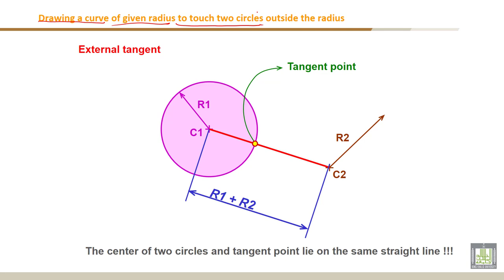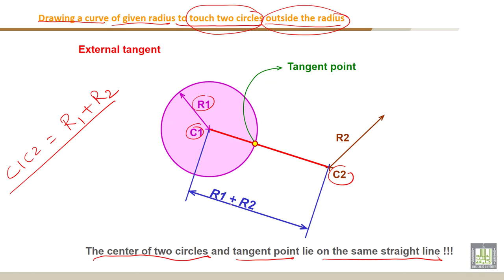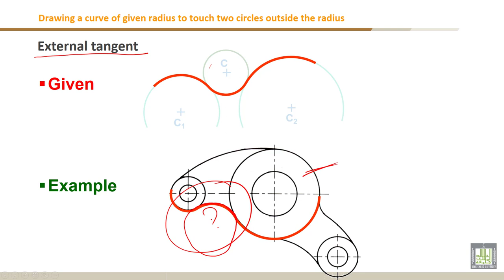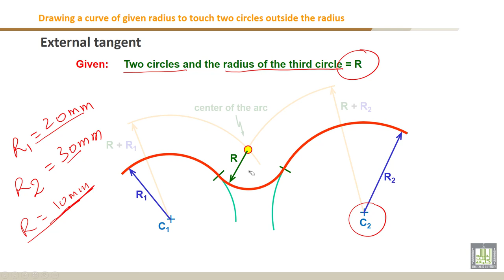Engineering Drawing - 1 | C2-L11 | Drawing a curve of given radius to touch two circles outside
Lecture 11 : Drawing a curve of given radius to touch two circles outside the radius
- External tangent
- Example
Drawing a curve of given radius to touch two circles outside the radius